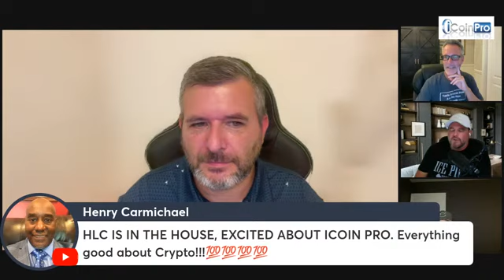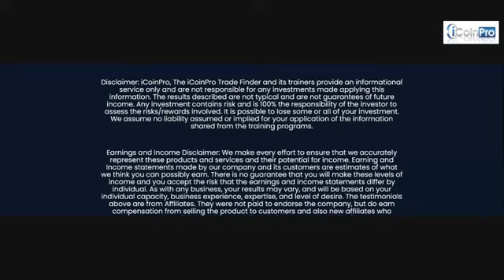iCoinPro Review Business Opportunity Crypto Trading Passive Income Affiliate Marketing 2024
👉 Our FREE Crypto Trading BootCamp is the Perfect place to start!
       Learn and Earn!  You Can Join with Crypto Currency

 👉 👉  ✅  4. Solo Ads Ad Package Only $20 BUCKS!
✅   THE RUG FREE ZONE PROGRAMS: 👇🏾
      #1 Recommended Way To Earn Daily Pay  🔥
        See How Everyday People Are Winning!

 ✅  My Automatic Pay (MAP)
        Earn $200 Instant Payments

✅ (Smart Desktop AI ) Email Marketing Software
     The First Fully Automated Email Marketing AI
    👉 Limited Time Offer One Time $20
     Affiliates Earn $60 Per Referral
🗣💯 8BIT FARM Crypto Farming
Referral ID:  0x426dc91C85d6Cf374df064f6e5F365d74F770909
(You must manually copy the above code to give credit on each of your deposits - it defaults to the dev. wallet if no code is entered).
 The core team hand selects a portfolio of strategic concentrated liquidity pools, then farms them to generate fees, offering a dynamic approach to yield generation.

 🗣💯 BRUNOEX Stake Crypto AND Earn Every Friday!
💯 Best way to BUY SELL & SWAP crypto with fiat. No KYC

 🗣💯ICoinPro launched 2017 NOT a Crypto Trading Platform
    1. ICoinPro teach the skills and provide the tools you need to learn
    They Provide A FREE Crypto Trading Boot Camp Training
💥 Ongoing training and support to help everyone have success.

   2. Join The Affiliate Program without Trading:
   You Can Share The Marketing System and Earn Weekly Commissions
    filling the matrix rewards those who take action

 🗣💯  LiveGood (Solid Health and Wellness Company)

Earn Weekly Commissions Every Thursday
✅ Become An Affiliate Grab a Free LiveGood Tour

You may make more or less than me depending on the effort you put in and market conditions. I do not offer legal or financial advice, I just share my experience and tools with you! I do have a large email list that positions me for fast success. I supply training to help others get set up the right way as well, for long term success!
The results described are not typical and are not guarantees of future income. Any investment contains risk and is 100% the responsibility of the investor to assess the risks/rewards involved. It is possible to lose some or all of your investment. We assume no liability assumed or implied for your application of the information shared f